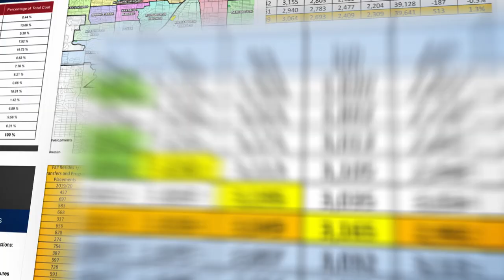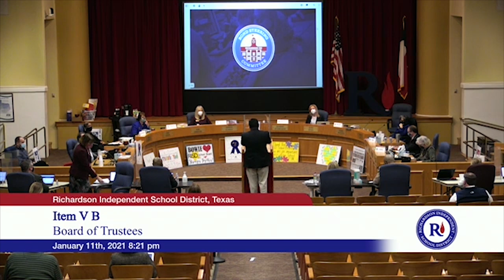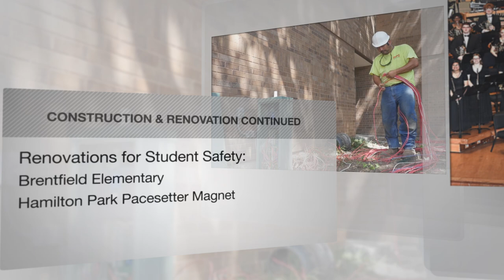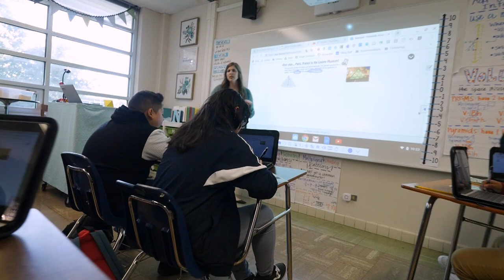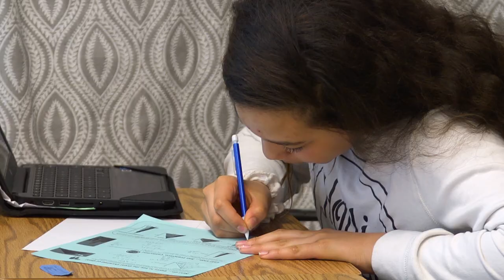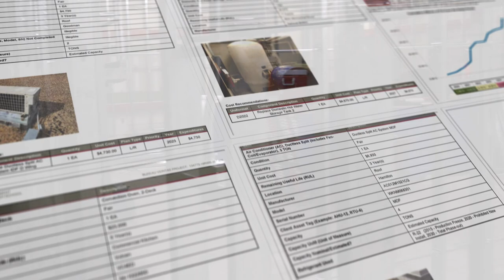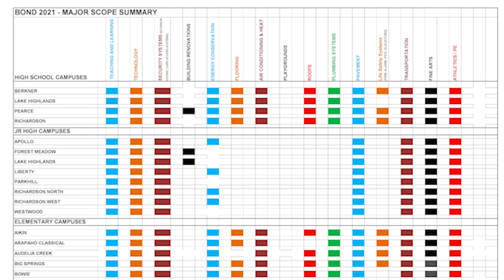Bond 2021 Information Video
*Much of the footage used in this video was recorded before social distancing practices were needed